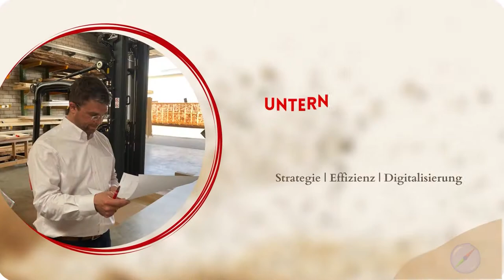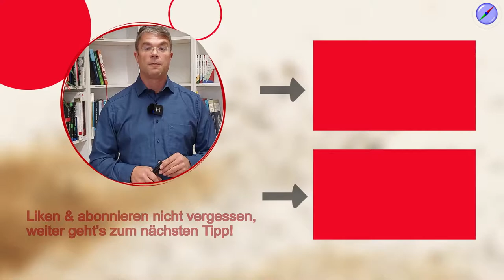Was macht ein Prozessoptimierer? Rollen im Prozessmanagement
🔧 Prozessoptimierung in Unternehmen: Wie Sie Kosten senken und Effizienz steigern!

In meinem Video zeige ich Ihnen, wie ein Prozessoptimierer die Abläufe in Ihrem Unternehmen effizienter gestaltet und dabei hilft, die Kosten deutlich zu reduzieren.
Erfahren Sie, welche Methoden und Werkzeuge zur Anwendung kommen und warum es für Unternehmen essenziell ist, ihre Prozesse regelmäßig zu analysieren und anzupassen. 🚀

📊 In diesem Video erfahren Sie:

👉 Wie Prozessoptimierung Kosten spart 💰
👉 Welche Rolle ein Prozessoptimierer spielt 🧐
👉 Wie Sie mit Lean Management und Prozessanalyse Ihre Abläufe verbessern können 🛠️
👉 Tipps zur kontinuierlichen Prozessverbesserung 📈
Verpassen Sie nicht die Chance, Ihr Unternehmen zukunftssicher zu gestalten und dabei effizienter zu arbeiten! 👇

🚩 ▬ Social Media ▬▬▬▬▬▬▬▬▬▬▬▬▬▬▬ 🚩

00:00 Start
00:33 Prozessoptimierer und Prozessanalysten
00:57 Voraussetzung 1: Prozesskennzahlen
01:41 Voraussetzung 2: Prozess liegt vor
02:22 Fähigkeiten des Prozessoptimierers
03:43 Methoden des Prozessoptimierers
05:38 Ausbildung zum Prozessoptimierer